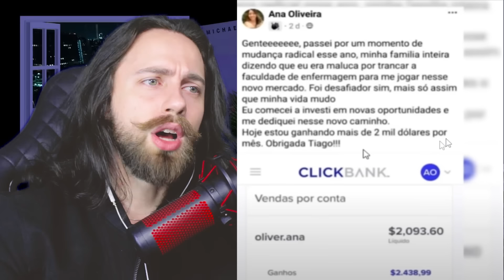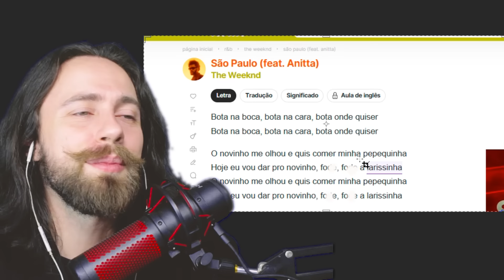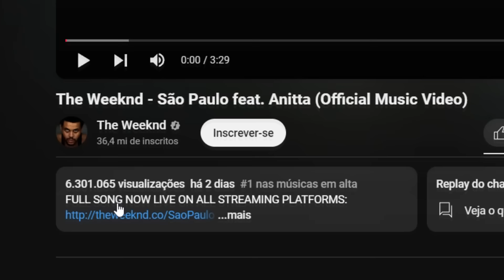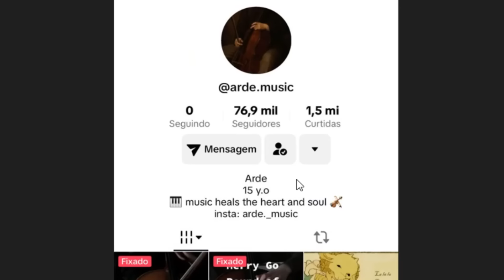anitta ta grávida do cão